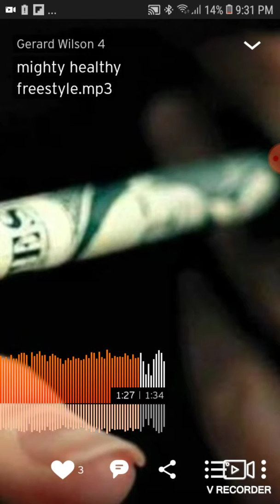Mighty hell freestyle